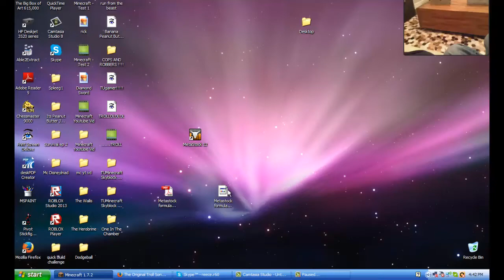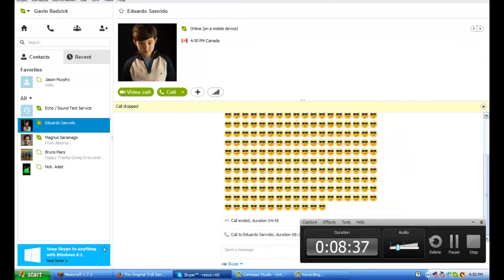TUMinecraft: Ghost Buster's!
Join TUgamer and his friends on skype (mateus) (caio) Ghost Busters! Many Laughs where taken.
IP:skga.me